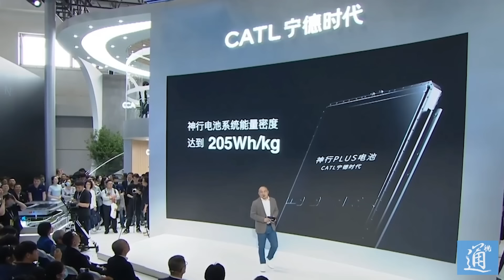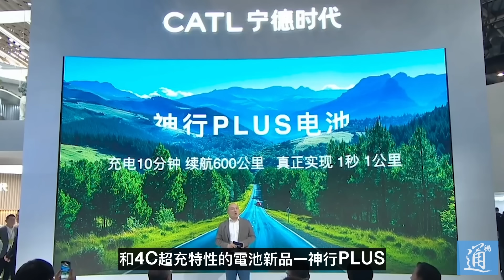北京車展看點多！天天擠滿 全球車企大佬齊現身！